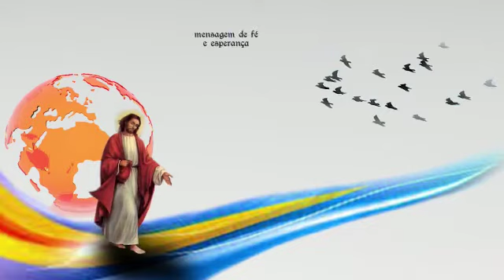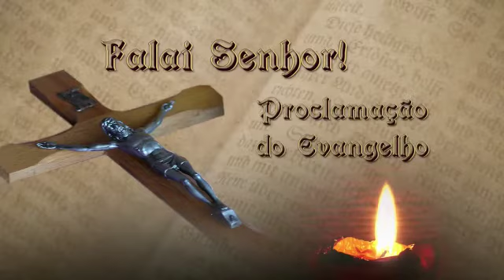Sementeira Achiropita Orione dia 17 de maio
Creia, confie !